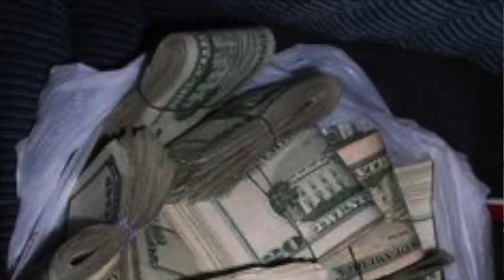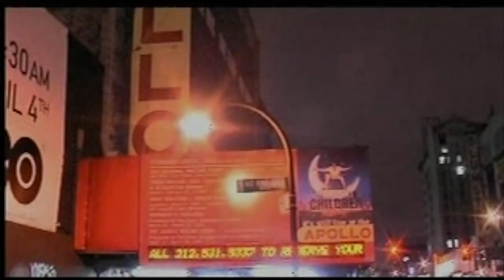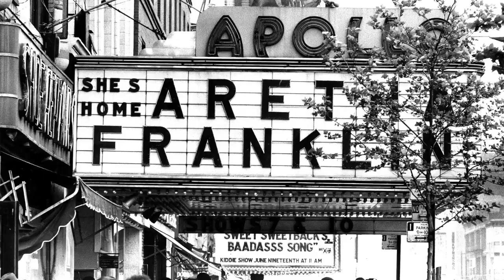*GUY FISHER* Kings of New York Series